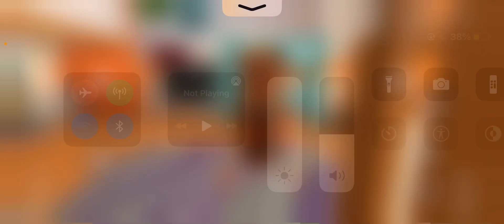Dumbest comment will get pinned